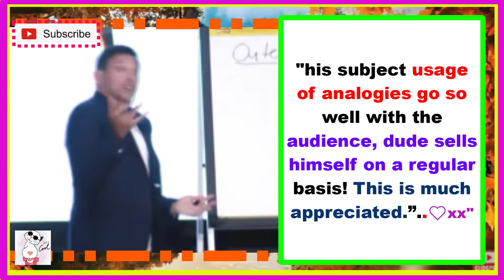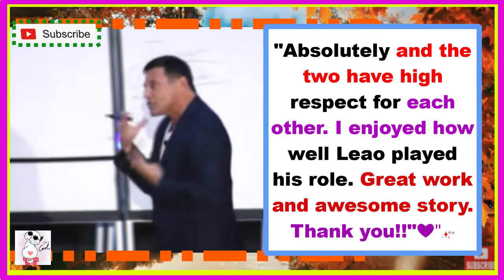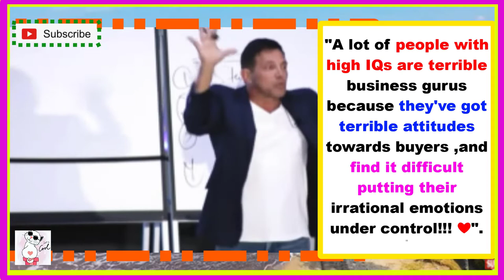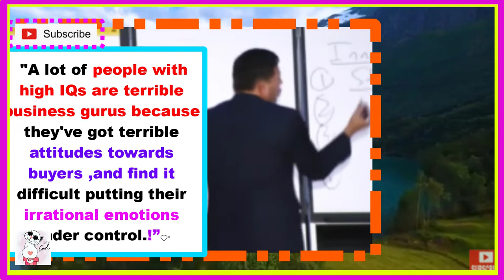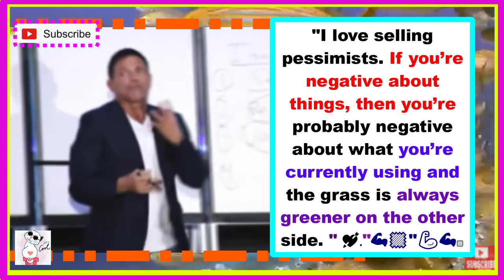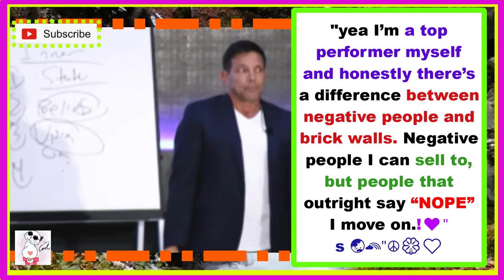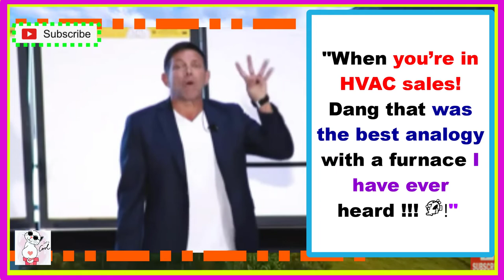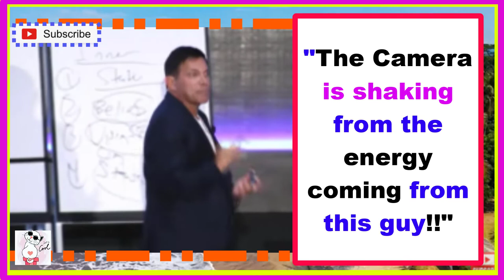WANT TO REALLY SELL ANYTHING🤑? W. Jordan Belfort 😎 COMMENTS👄👄👄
Hey there,😅
😀There are many Jewels that we can and do learn from each other!!! Still we like to keep our perspectives open so we can continue to learn and grow with you! 😊  The Comments are the icing on the Cake!! Hope that you enjoy this one as much as we enjoyed making it for you!!

BIG BTW: THANK YOU SOOO MUCH MRS. ALMA BIRKET FOR 3 CUPS OF LOVING AND WARM CUPS OF COFFEE!!🥰🤗🥰🥇

Our Channel is all about informing and educating our Viewers about their mental, physical, & providing enlightening encouragement & motivation❣❣ All this while keeping the videos entertaining.

It takes many aspects, efforts and hat's  to keep our content relative and of the highest quality🏆 possible before getting it out to our Subscribers and New Subscribers!!😁 We're also active on Our COMMUNITY tab DAILY because we love to stay engaged🥰 with our viewers❣❣

If you decide to help, it would be a blessing to say the least❣🤗 Our Buy Us A Cup of Coffee☕ profile is in it's infantile stage so we ask that you excuse the appearance.

We Invite you to the YouTube channel so that you can see the work we do everyday😁 Currently we have well over 4 million views collectively🤩❣❣

Finally here's OUR Buy us a cup of coffee ☕ account:
If you'd like to know another excellent way I stay in shape even at 45?

We ALSO post daily MOTIVATIONAL CONTENT on these platforms if you'd like some MOTIVATION to stay on track!!!  Please join us!!

Follow us and let's grow together!
See you all soon, may God Bless YOU All, Big Sis  :)

If you'd like to help make sure that more content is daily produced and published please do feel free to make any donations to PayPal
Special Thanks to:
1. God
2. Our Followers, Viewers, and Donors!
3. YoutTube
4. Jordan Belfort
5.

1)This video has no negative impact on the original works (It would actually be positive for them)
2)This video is also for teaching purposes.
3)It is not transformative in nature.
4)I only used bits and pieces of videos to get the point across where necessary.